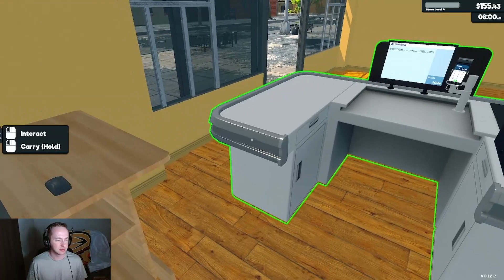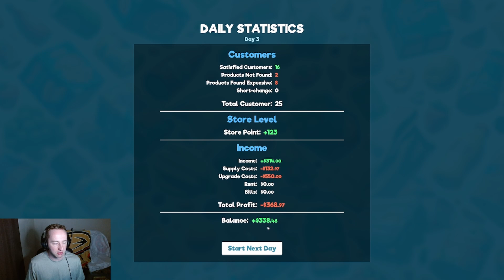Trying Not To Go Broke | Supermarket Simulator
I have to buy some upgrades and they are expensive.